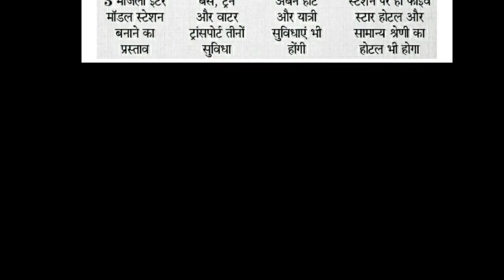PM मोदी के वाराणसी में 3000 करोड़ का सबसे बड़ा प्रोजेक्ट | Inter Modal Station Kashi | Varanasi City